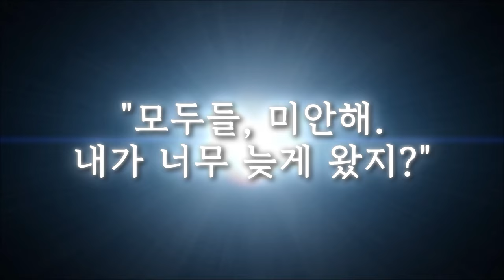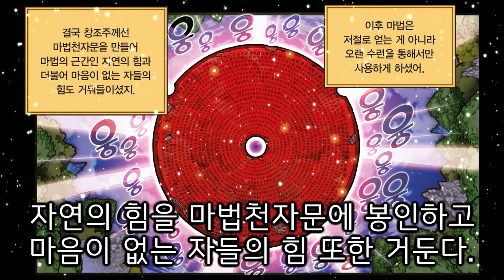✨마법천자문 20주년 기념✨ 스토리 요약 5탄💨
💥마법천자문 정주행 각💥

심심할 때 정주행하고😁
친구들과 함께 즐기고🙌
밥 친구 영상으로도 딱👍

마법천자문 1권이 2003년 11월 11일에 출간된 후
2023년 11월 11일, 드디어 20주년을 맞이하게 되었습니다!

마법천자문 20주년을 기념하여
1권부터 60권까지의 스토리 요약 영상을 공개합니다🥰

앞으로도 마법천자문에 많은 관심과 사랑 부탁드립니다🙇‍♀️🙇‍♂️

항상 감사해요, 여러분!